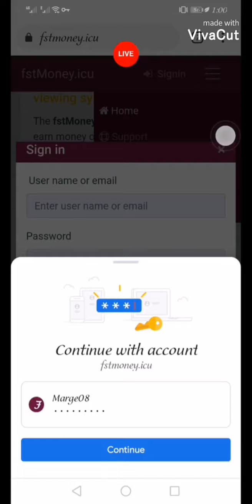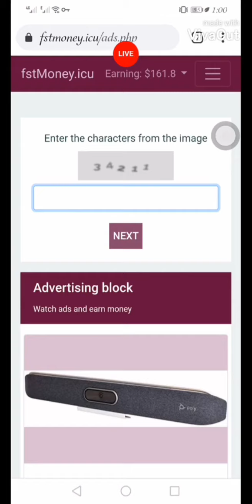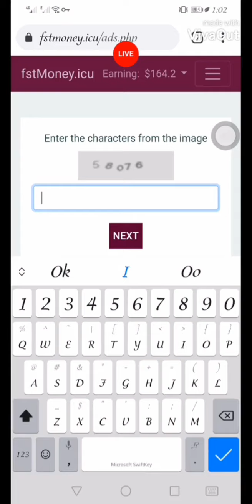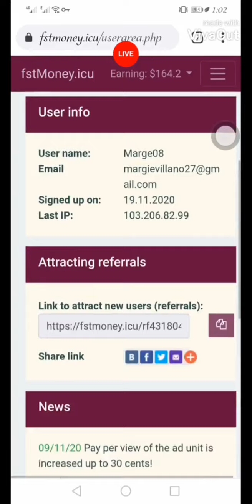Paano kumita ng pera habang nasa bahay ka lang? Pnuorin nyo po 💯✔️legit nasa baba po nito ang link.